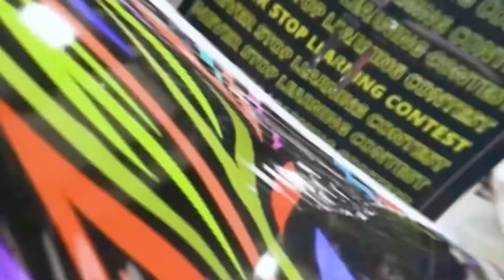NSL Wrap Contest 2024!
Register here 🔥🤘

The Never Stop Learning Contest is the funnest and most educational wrap contest in the world!  Each contestant learns how to wrap an object from start to finish plus they are part of a special wrap family that is all about having a never stop learning attitude.
Come join us for the 2024 NSL contest.
It’s free to enter and everyone gets a free shirt and tool kit.
Plus, there are over $40,000 in prizes to give away.  It’s your chance to “Learn to Win”!